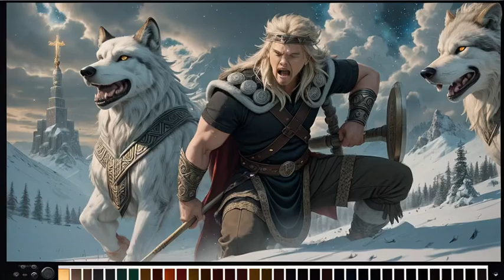Resentment music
Resentment music video .

Lyrics

(Verse 1)
In the shadows where my anger breeds,
A storm of resentment, I can’t breath
I wear a mask, a facade so serene,
But inside, I'm a tempest, a wrath unseen.

These walls I've built, they echo my pain,
A symphony of anger, a relentless refrain.
I'm drowning in the echoes of a bitter past,
A fire within, burning fast.
(Chorus)
Unleashing the fury, a torrent unchained,
A soul that's burning, a heart inflamed.
The venom spreads, a serpent's desire,
Taking my vengeance, the flames climb higher
Taking my vengeance, no place to hide.
(Verse 2)
The mirror reflects the scars I wear,
A battlefield within, a war declared.
I point my fingers, lay blame on others,
But the enemy lies within, my brothers.

These wounds run deep, they bleed resentment,
A venomous cycle, a dark ascendant.
I'm searching for redemption, a way to break free,
But the chains of anger, they tighten on me.
(Chorus)
(Bridge)
But in the silence, a whisper grows,
A glimmer of hope, a chance to dispose.
The anger within, the chains that bind,
Can I find forgiveness, a peace of mind?
(Verse 3)
The battlefield within, a ruthless quest,
To vanquish the enemy, lay them to rest.
Sown seeds of vengeance, a harvest so cold,
In the shadows of resentment, stories unfold.

(Chorus)
(Outro)
In the aftermath, a haunting refrain,
Resentment's grip, a venomous chain.
Devouring the host, a silent demise,
As bitterness blooms, the echo of goodbyes.